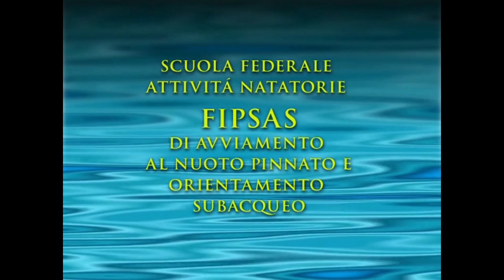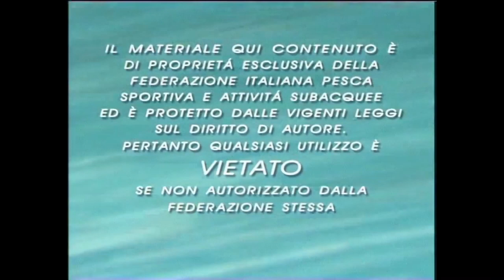Video FIPSAS NP1 10 CrawlconPinne